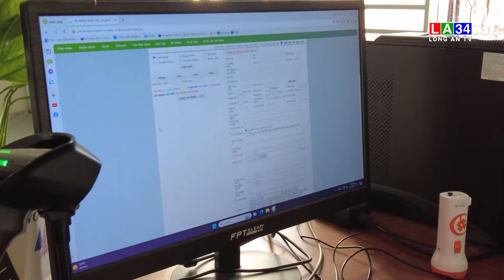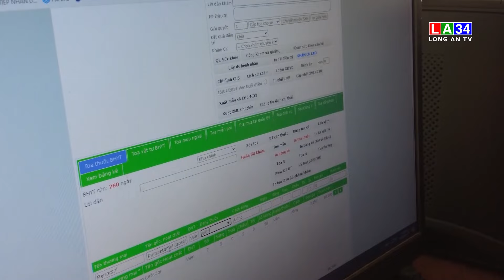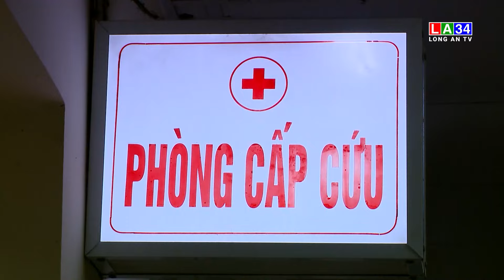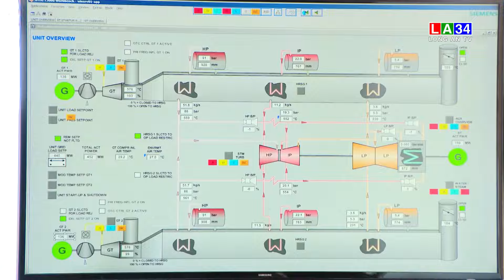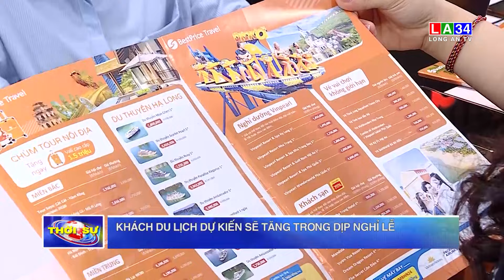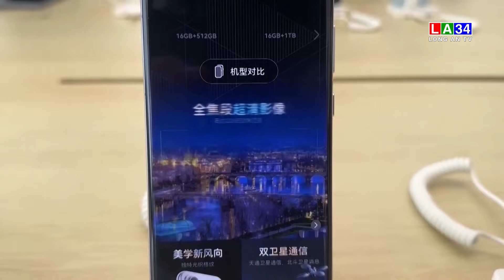Bản tin Thời sự trưa 22/4/2024 I Long An TV